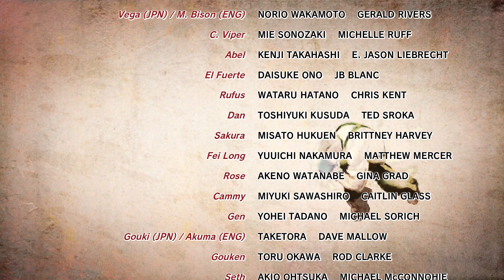Ultra Street Fighter 4 playthrough part 124 El Fuerte